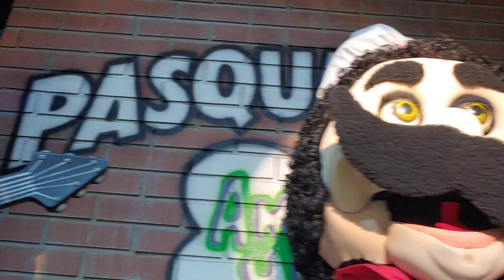Chuck E. Cheese Modesto, CA - Down the Road (undubbed)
Filmed: 7/7/22

I decided not to put audio in, so enjoy the sounds of the animatronics. Jasper's mouth in this location is reversed so that's why it's always open.